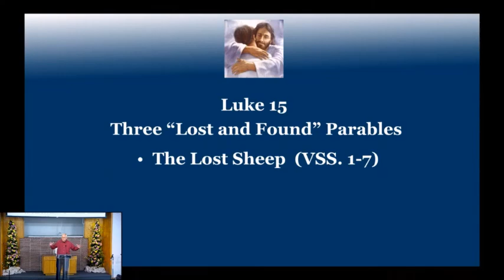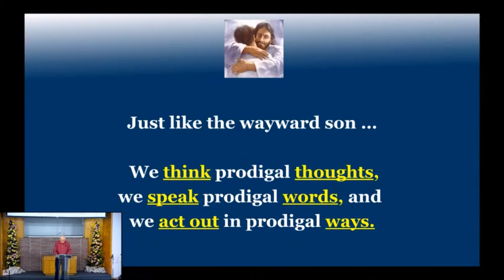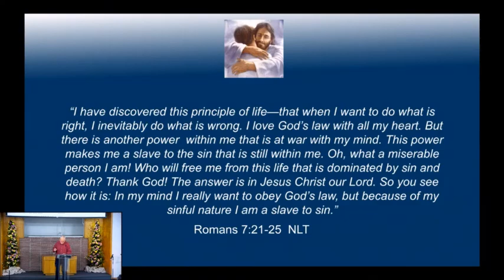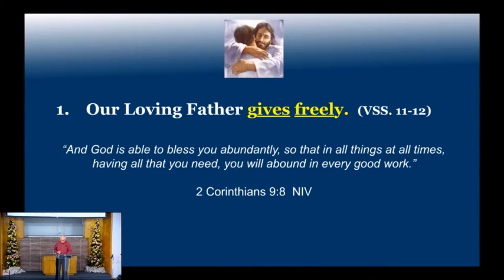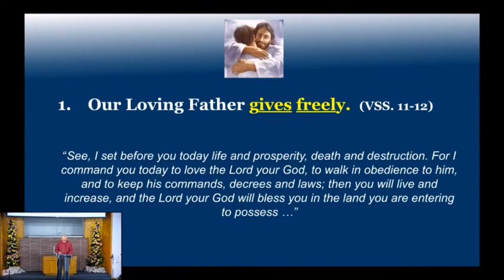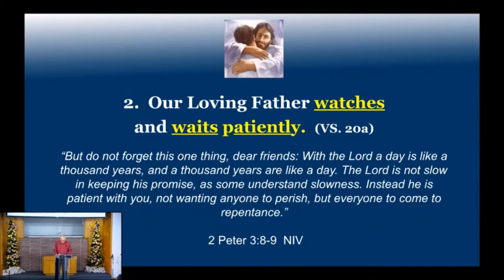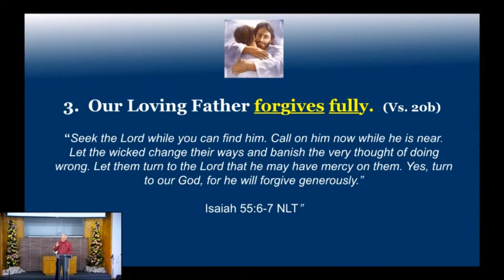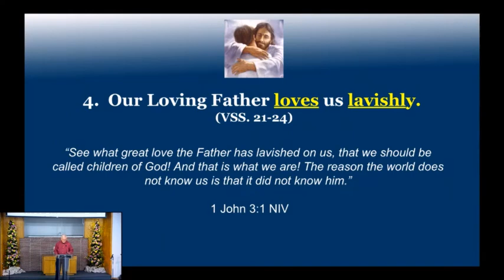Our Father's Love - Father's Day Message 2024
Clark Barnad shares a very special Father's Day message from Sunday June 16th 2024 at Ham Lane Church of Christ.